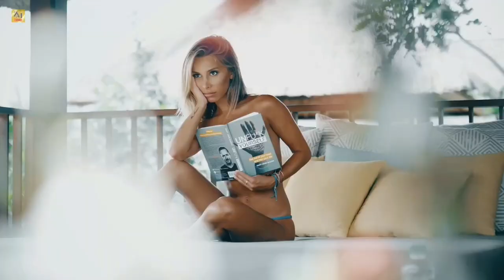Elena Temnikova – Don't blame me/Не обвиняй (Anagramma Remix) Paradise Video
Elena Temnikova – Не обвиняй (Anagramma Remix) Paradise New Video/Vídeo Novo
Dream and Bass and EletroMusic🎧🎶🏝🏖
Paradise is a channel to promote new artists and to celebrate life. In addition to promoting self-esteem and good vibe.